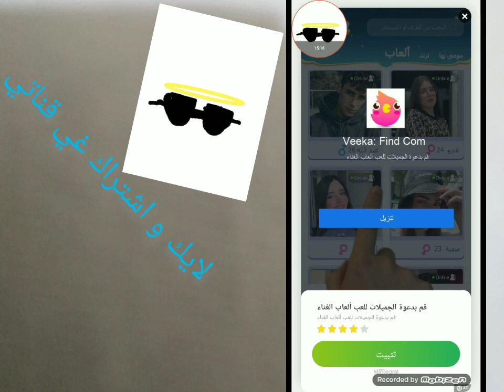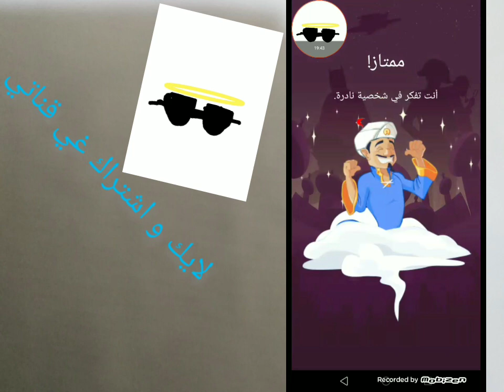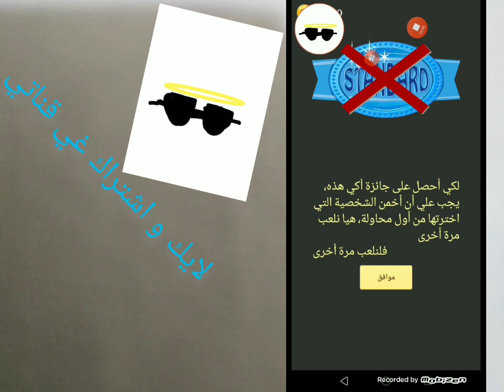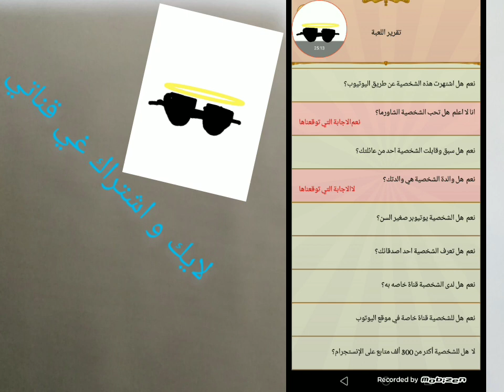هادا المارد جعلني أفقد صوابي بذكائه | akinator